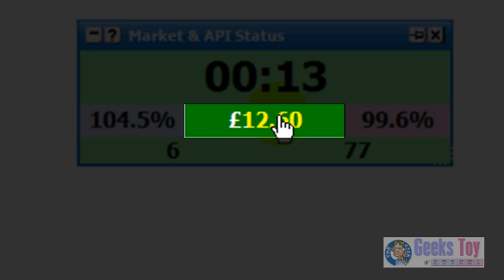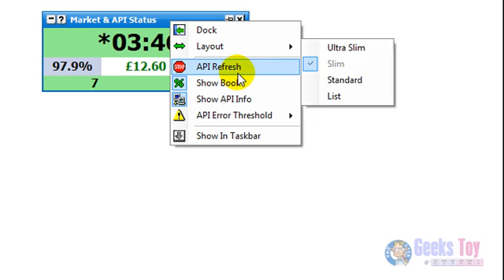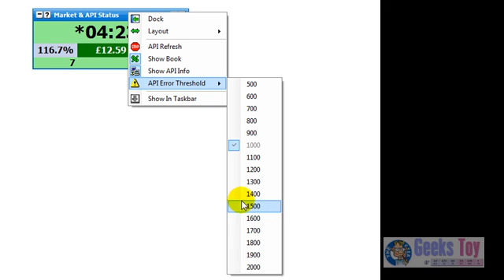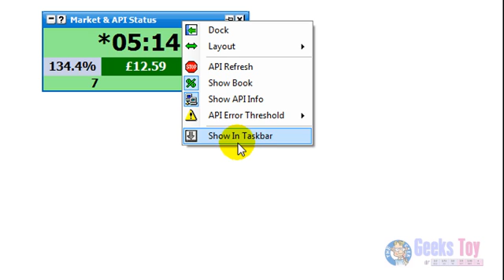Betfair Trading -- Market & API Status Window (Non HD)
Video showing the features of the Market & API Status Window